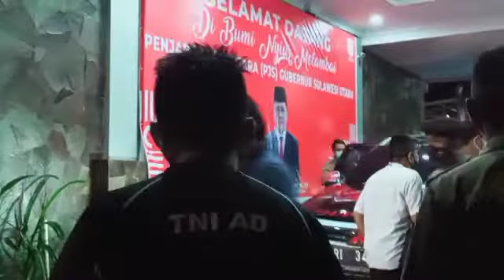Tol Manado-Bitung Trending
Kedatangan Bapak Menteri PUPR Ir. M. Basoeki Hadimoeljono, M.Sc, Ph.D di VIP Pemerintah Provinsi Sulawesi Utara Bandara Sam Ratulangi Manado yang disambut oleh PJs. Gubernur Sulawesi Utara, Bapak Sekprov Sulut, serta Pejabat dari Instansi terkait pada hari ini tgl 28 September 2020.